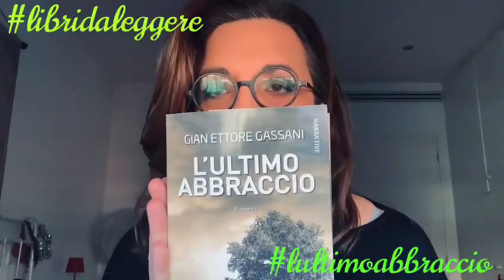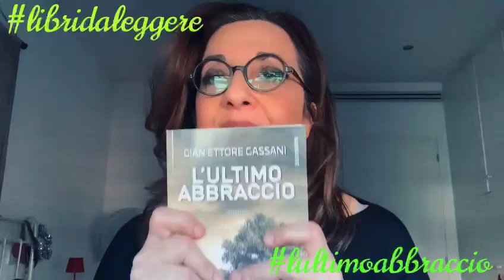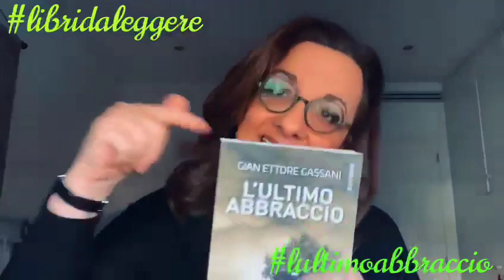L'ultimo abbraccio. La testimonianza di Catena Fiorello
Recensione del libro ricco di emozioni "L'ultimo abbraccio" (Diarkos Editore) di Gian Ettore Gassani.